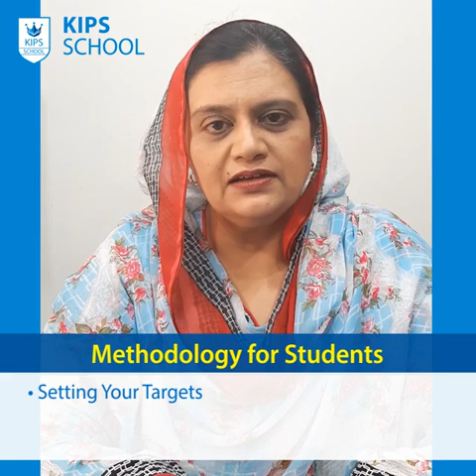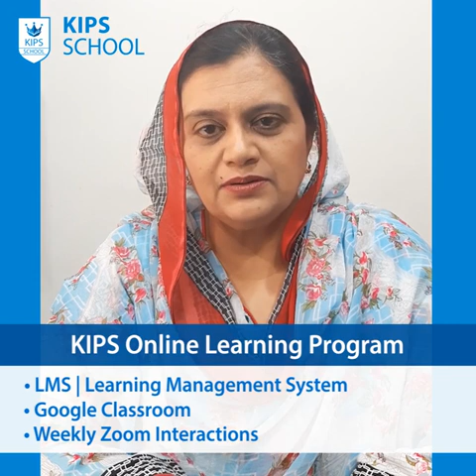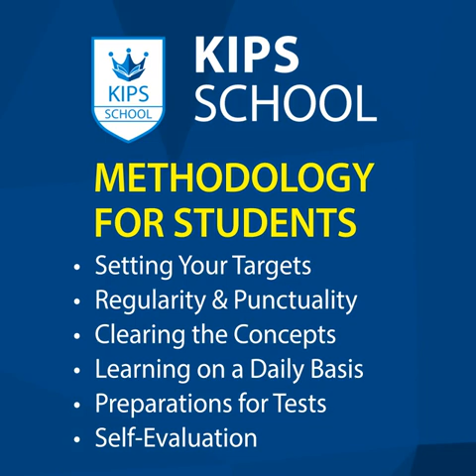Ms. Mah Noreen Explaining KIPS Comprehensive Learning Methodology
Ms. Mah Noreen Explaining KIPS Comprehensive Learning Methodology. Set your target | Regularity and Punctuality | Clearing the concept | Learning on daily basis | Preparations for tests | Self Evaluation